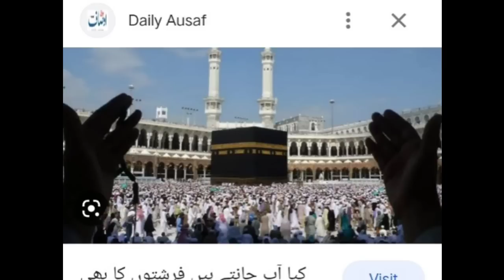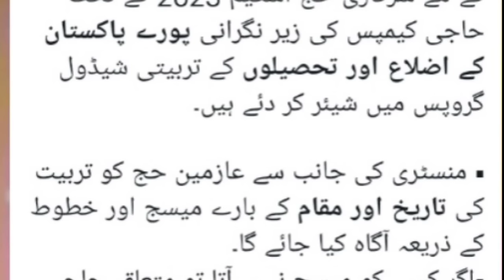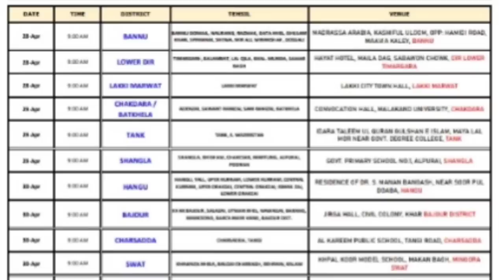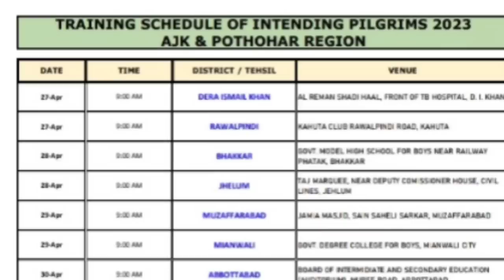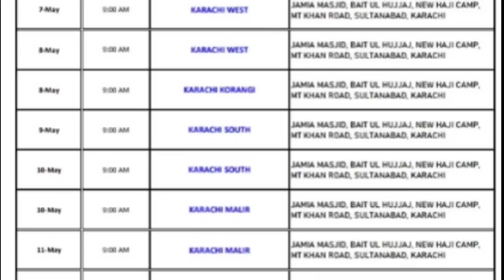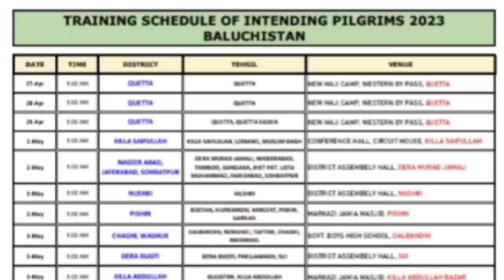What will bi in training centers/what about women and overces traings